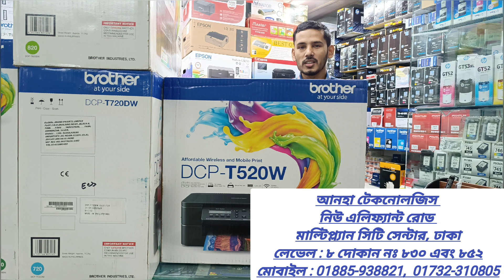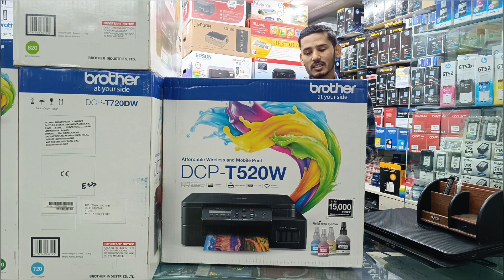ব্রাদার প্রিন্টারের নতুন দাম জানুন🔥🔥🔥🔥 Best Printer Price in Bangladesh 2023🔥🔥🔥